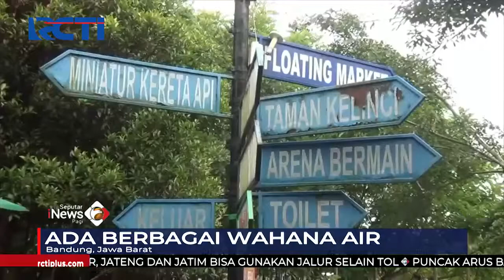Serunya Liburan di Floating Market, Bisa Berwisata Kuliner di Pasar Terapung SeputariNewsPagi 08/05